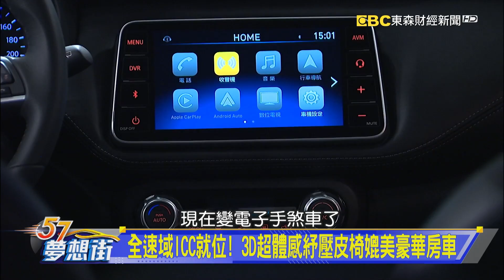超人氣Kicks推小改款 水箱罩、頭燈、廠徽全數更新《@57DreamSt 預約你的夢想 精華篇》20230117 李冠儀 鍾維軒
超人氣Kicks推小改款 水箱罩、頭燈、廠徽全數更新
全速域ICC就位！ 3D超體感紓壓皮椅媲美豪華房車
一體式尾燈增添高級感 小改款Kicks實力依然堅強